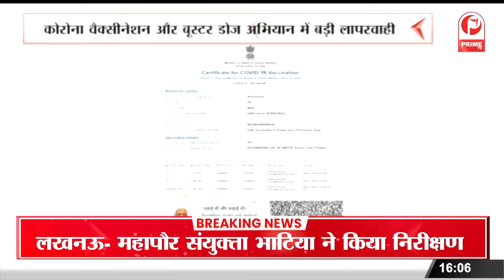Gonda : सरकारी अस्पताल में टीकाकरण के नाम पर फर्जीवाड़ा || Prime Tv